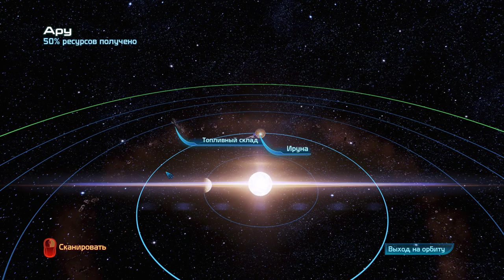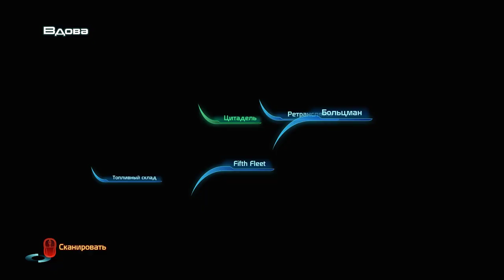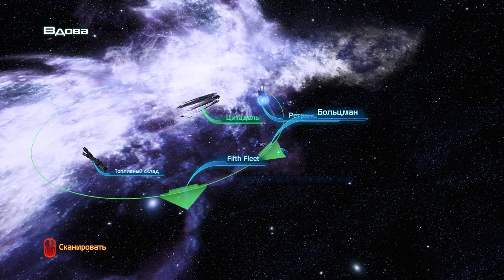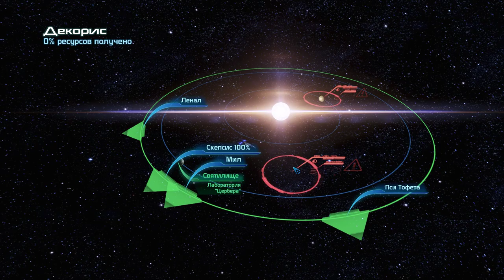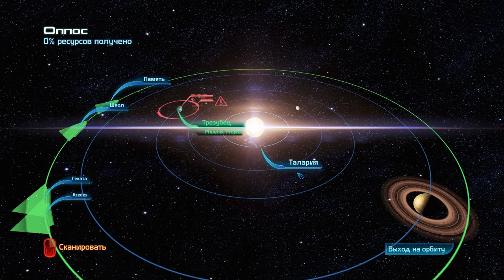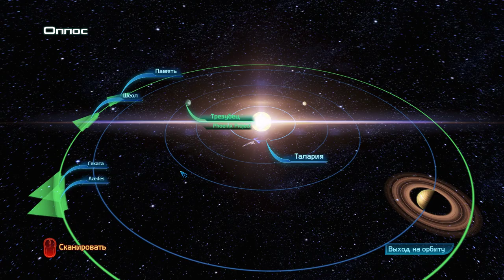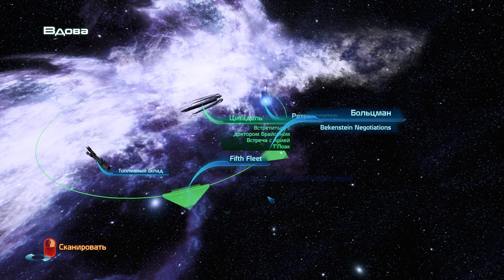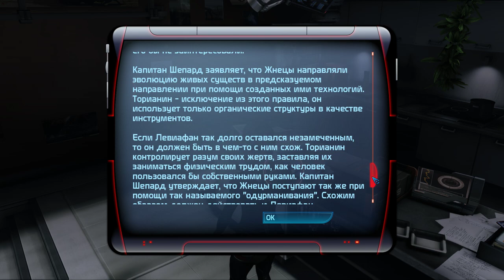Mass Effect: LE (2021) (RU) + pack of modifications. ME3 (2012). "Insane" (5/5) difficulty. Part 46.